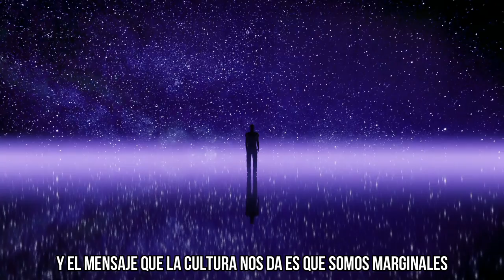Tú Eres el Centro del Mándala - Terence Mckenna - Subtitulado en Español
Terence Mckenna, uno de los padrinos de la era psicodélica, psinauto que experimentó con lsd, dmt, hongos y que a demás se dedico a la exploración del espacio interno y al estudio de la biología, química, botánica, física y escritura de ciencia ficción, junto con su hermano Dennis Mckenna.

Terence Mckenna español
Terence Mckenna dmt
Terence Mckenna lsd
Terence Mckenna interview

TÚ ERES EL CENTRO DEL MÁNDALA - Terence Mckenna (Subtitulado -Español)

►Pasta Blanda

►►Estándares Globales